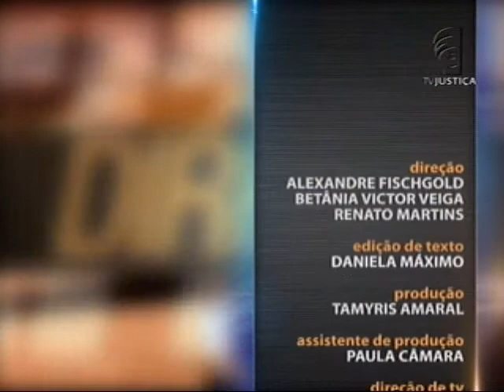Processo Penal - Teoria Geral do Processo Penal - aula 5